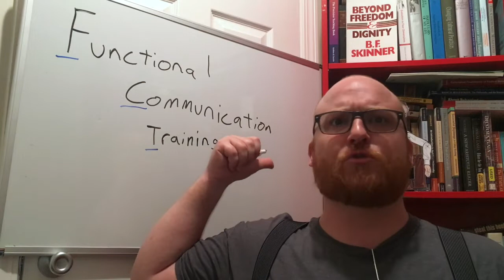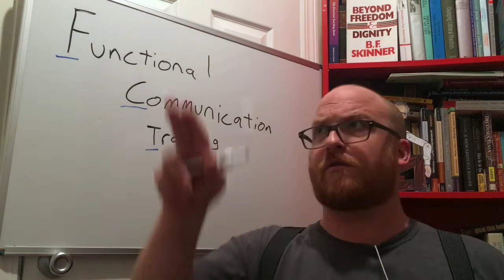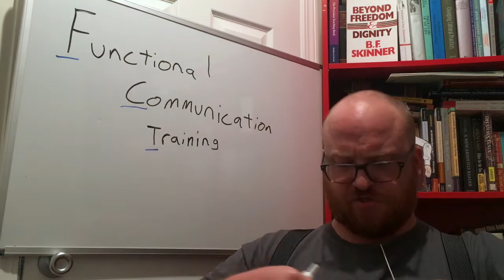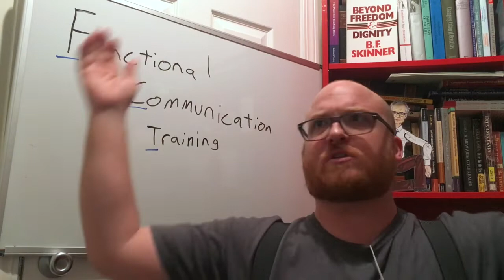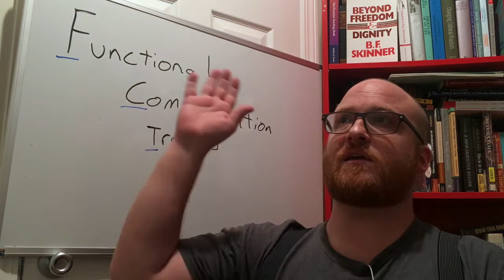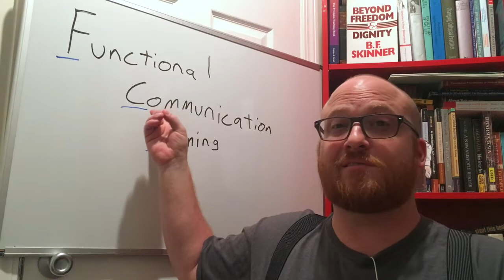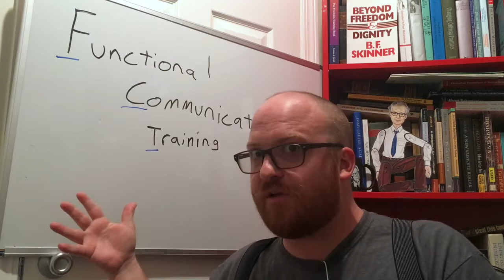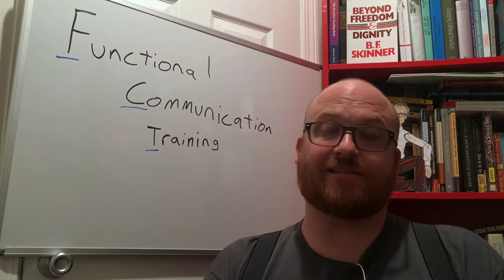Episode 7 - Functional Communication Training Breakdown for Everyone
FCT training with steps, tips, and tricks to making it effective.

If you have any questions, concerns, comments, found any errors, want a question answered, want an article reviewed, want to hear a specific topic, want to help, or just want to chat then please contact me at: